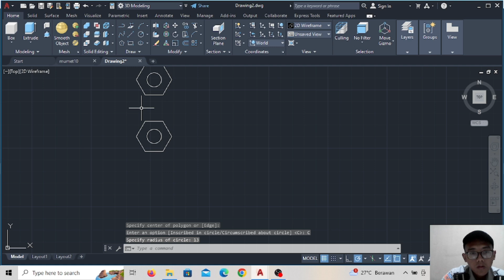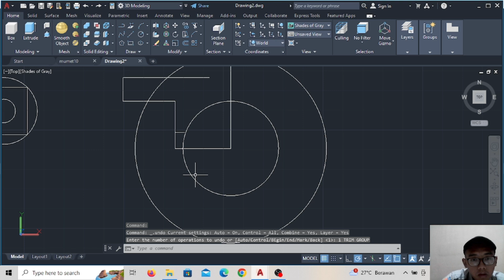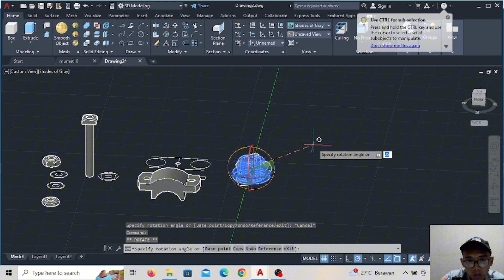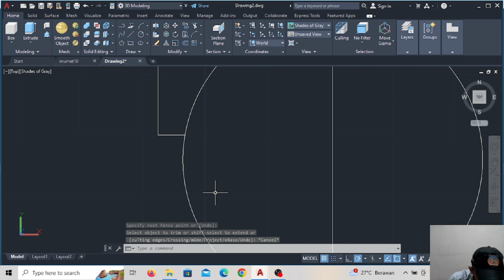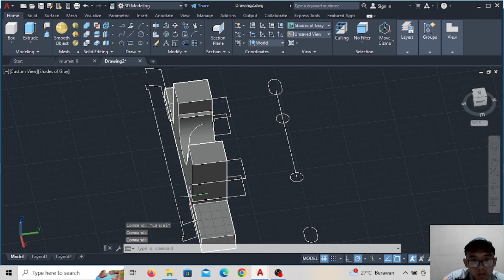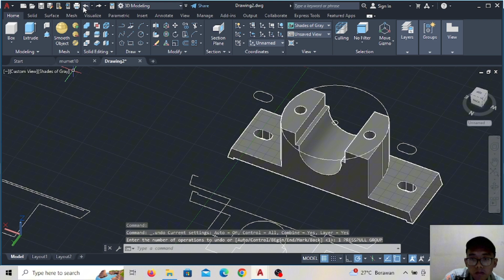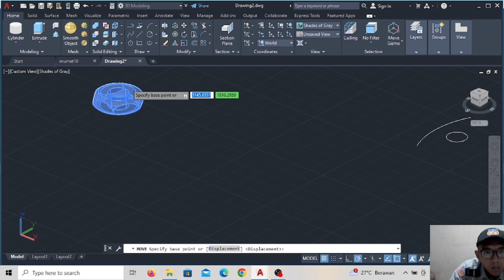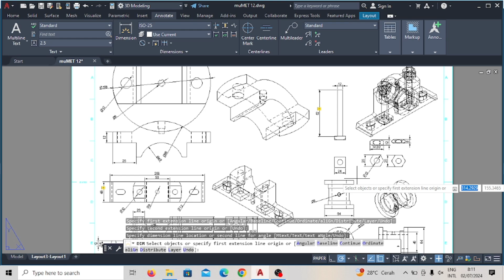TUGAS 11 CAD | LANGGENG DWI PUTRO | 15 | 1 TMA